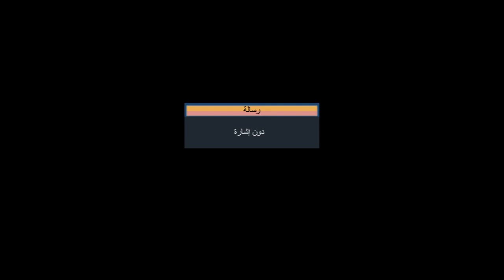أستوديو الأبطال. مباراة الأهلي ومونبليية الفرنسي في بطولة الأبطال الدولية لكرة اليد | 16 - 8 - 2023